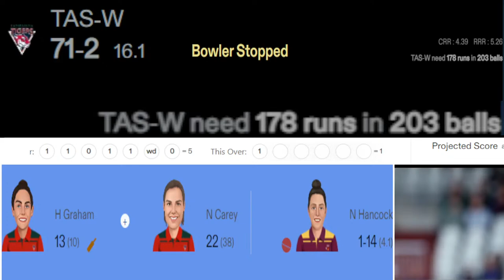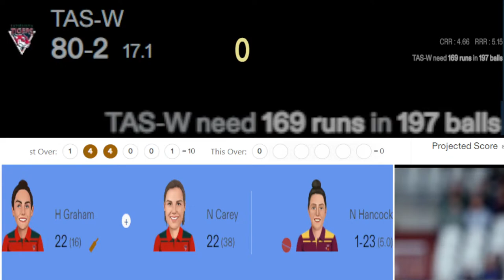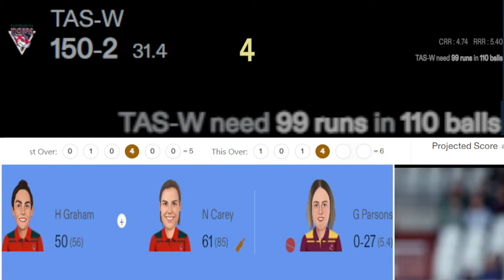WNCL 2023-24 Live , WNCL Final Live , Tasmanian Tigers Women vs Queensland Fire Women , QFW vs TAS-W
Queensland Fire Women Playing XI : Georgia Redmayne(c)(wk), Georgia Voll, Lauren Winfield, Mikayla Hinkley, Charli Knott, Sianna Ginger, Ruth Johnston, Lucy Hamilton, Courtney Sippel, Nicola Hancock, Grace Parsons
Tasmanian Tigers Women Playing XI : Elyse Villani (c), Lizelle Lee, Nicola Carey, Heather Graham, Naomi Stalenberg, Emma Manix-Geeves (wk), Lauren Smith, Hayley Silver-Holmes, Sasha Moloney, Maisy Gibson, Molly Strano
Queensland Fire Women won the toss and opt to bat

wncl 2023-24 live,
wncl 2023 24 live streaming,
wncl 2024,
Live Cricket Match Today - Tasmania Women v Queensland Fire Women | TAS W v QLD W | Queensland vs Tasmania Women | Tasmania vs Queensland | QLDW vs TASW Live | WAUW vs QLDW | QLD vs WAU Live | Queensland Fire Women vs Tasmania Women | 24 February 2024 | Cricket Live Scorecard and Updates | Final (D/N), Hobart, February 24, 2024, Women's National Cricket League 2024 | Final Match of Women National League 2024 | Match Scorecard, Gupshup and Fan Reactions | Live Hindi Commentary & Updates |